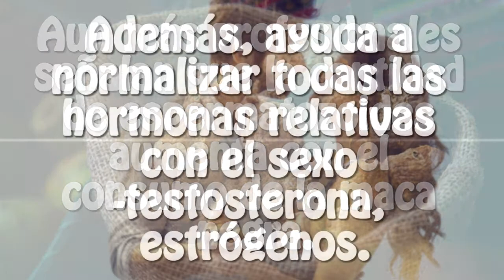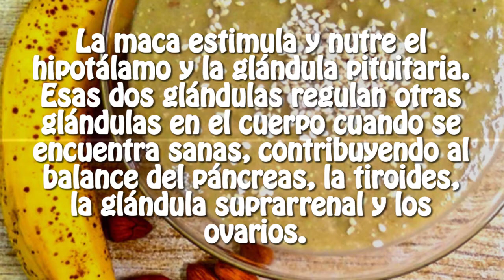Como la maca ayuda a la sexualidad